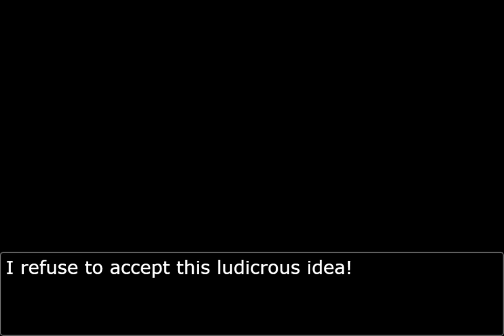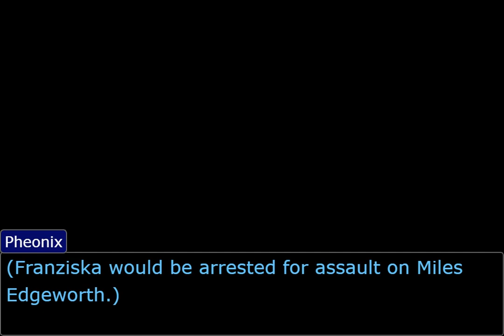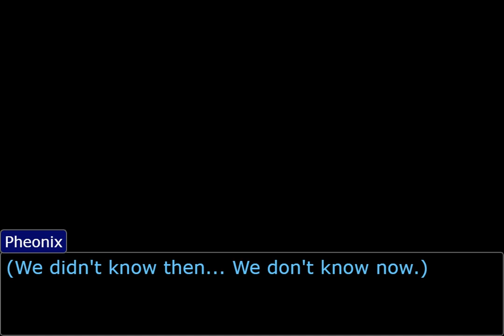Are Markers Actually Pens? (Objection.lol) (Seizure Warning)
WARNING: AT 2:29 - 4:36 CONTAINS RAPID FLASHING LIGHTS. CONSIDER THIS AS A EPILEPSY WARNING!!
This is the end of part 1rd of Turnabout Stupidity. Enjoy.